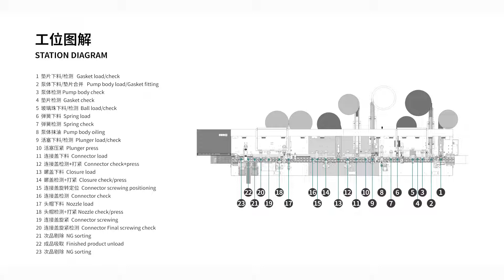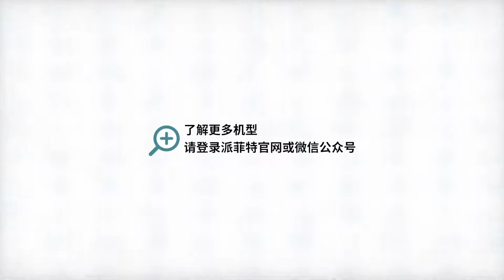Plastic lotion pump assembly machine